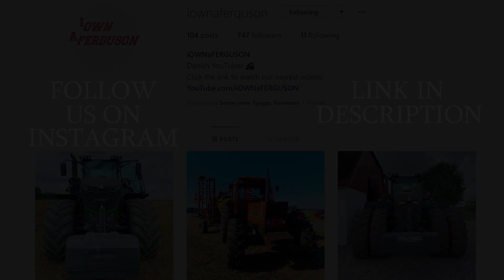Case IH 300 Optum Gets STUCK in MUDDY WATERHOLE During Corn Chopping 2019 | Maisernte | DK Agri